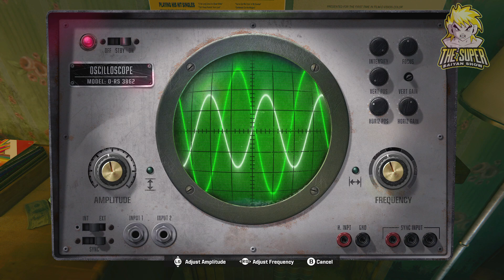CALL OF DUTY BLACK OPS 6 - SOLVING BASE PUZZLES - PART 2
By the time this first get's posted still playing through but all in all so far not bad in my opinion.  I'm invested in the story to see where it goes although it seems to be reusing the mason plot where the main character is brainwashed,  but i'll save that for when I complete it.  But I am enjoying the game and the references to older games.  and it's on gamepass so that makes it even better. :)

Forced to go rogue. Hunted from within. This is Call of Duty®: Black Ops 6.

In a best-in-class Multiplayer experience, players will test their skills across 16 new maps at launch, including 12 core 6v6 maps and 4 Strike maps that can be played 2v2 or 6v6.

Black Ops 6 also marks the epic return of Round-Based Zombies, the fan-favorite mode where players will take down hordes of the undead in two brand-new maps at launch. Post-launch, players can look forward to even more exciting maps and groundbreaking experiences dropping into both Multiplayer and Zombies.

ACTIVISION
CAMPAIGN
THE PUZZLES, MASON ACHIEVEMENT